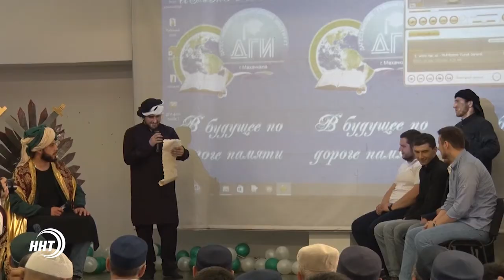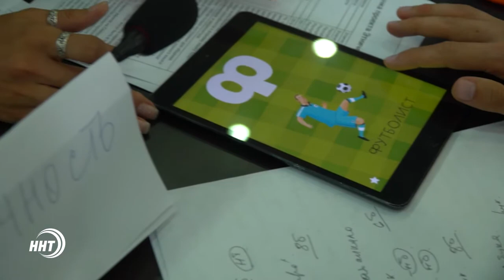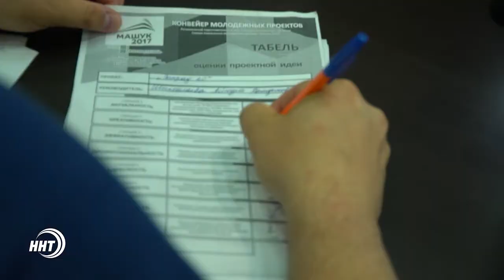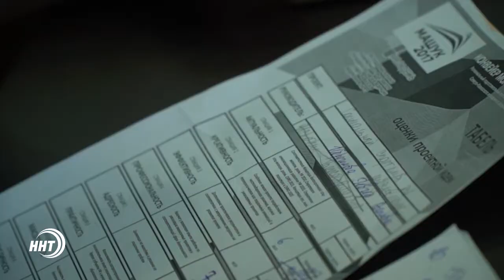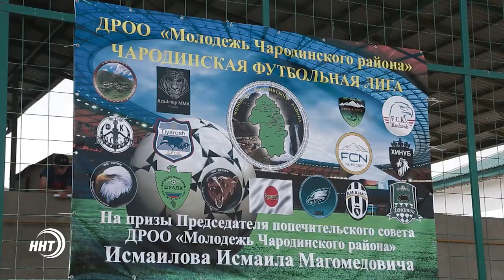Новости Дагестан за 11.07.2017